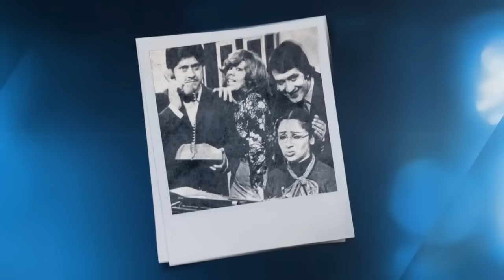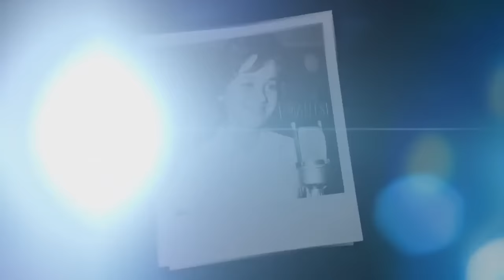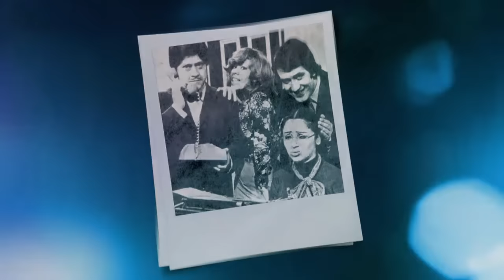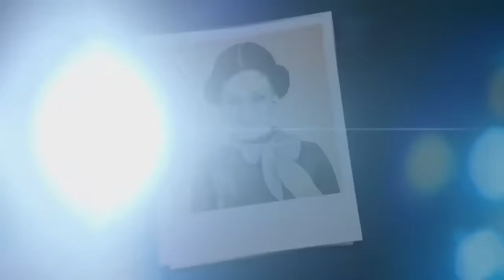La amistad con Fernando Alarcón y los inicios del Japenning con Ja. De Tú a Tú, 2022